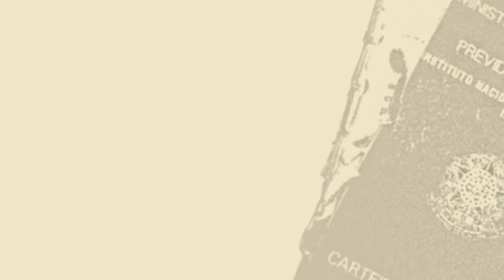Gerson Oliveira | A árida luta para superar o Agronegócio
Um dirigente do MST-SP expõe a desigualdade de distribuição de terras e a batalha dos camponeses para produzir alimento de verdade nas franjas das monoculturas. Uma transição à Agroecologia poderia transformar trabalho, vida e natureza

SOBRE GERSON OLIVEIRA: É geógrafo, membro do Centro de Estudos de Geografia do Trabalho – CEGeT e coordenador estadual do MST em São Paulo